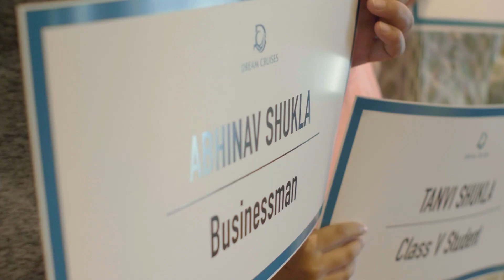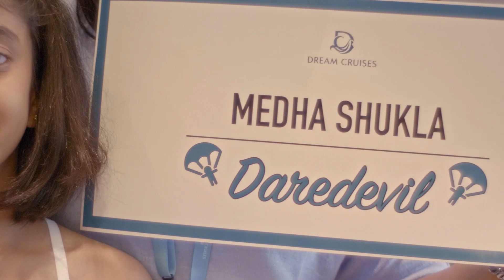Witness Mrs Medha Shukla’s journey of discovery.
Here it is!!! From a Homemaker on land to a Daredevil at sea, Mrs Medha Shukla made a memorable crossing. What will you discover?